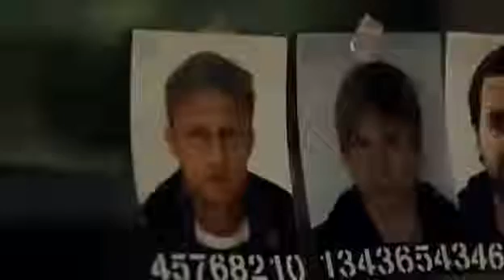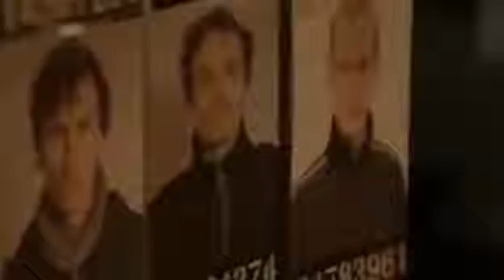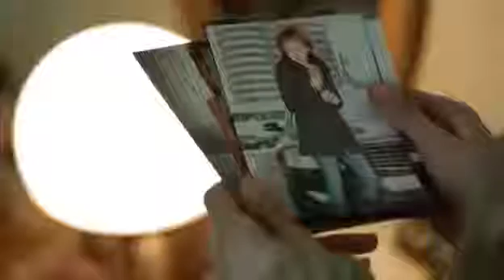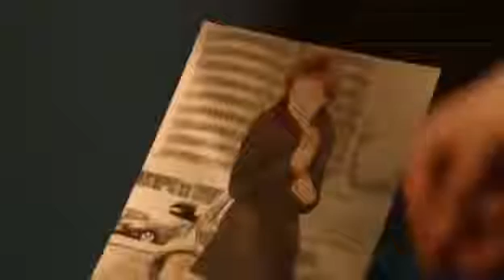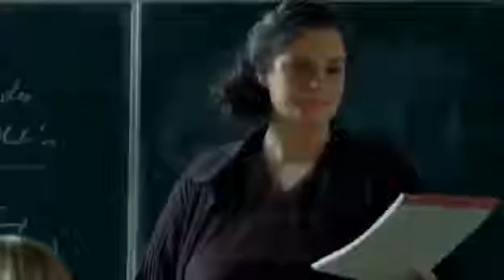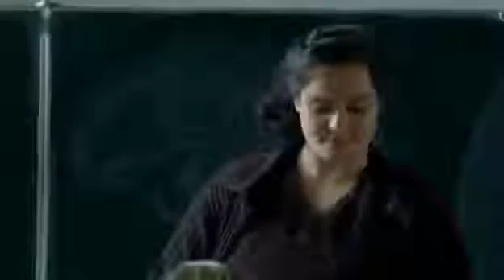SOKO 5113 - Loverboy (Folge 450)